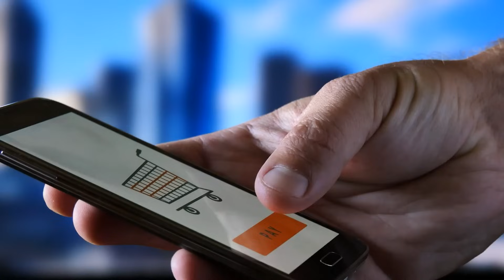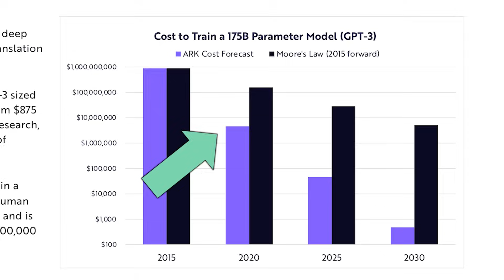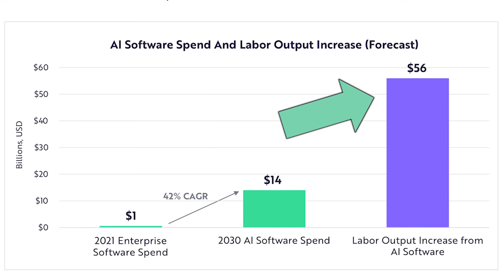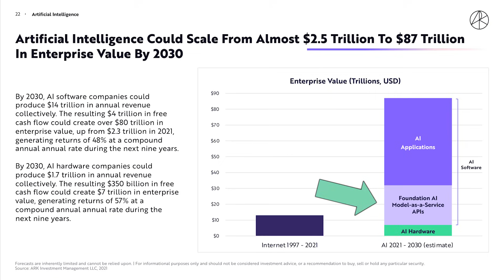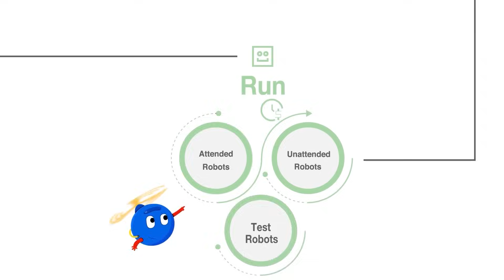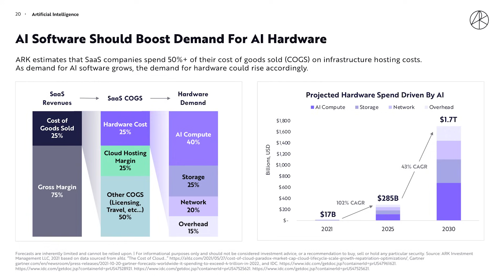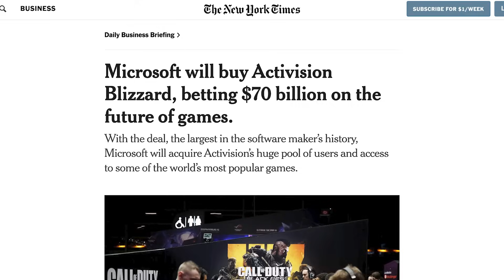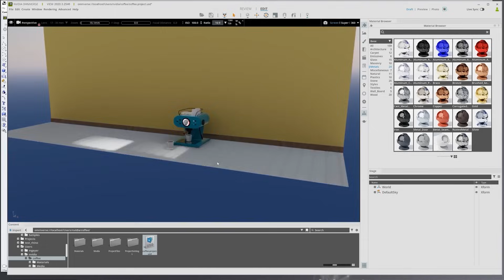🤯 Top 4 Artificial Intelligence Stocks (HIGH Growth)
ARKInvest just dropped their Big Ideas 2022 presentation! It's filled with great information on the advanced technologies and growth stocks found in ARKK, @ARKInvest2015's flagship innovation fund managed by CathieWood. This episode covers Artificial Intelligence, as well as 4 of the best stocks to buy now: Palantir (PLTR), UiPath (PATH), Microsoft (MSFT), Nvidia (NVDA), and a special stock that hasn't yet gone public!

and you'll receive a free stock once you open an account! Offer valid for U.S. residents 18+ and subject to account approval. See Public.com/disclosures/

From 1995 to 2020, fine art has appreciated 14% annually vs. S&P500’s 9.5%, so it's a great way to diversify without sacrificing performance. Masterworks disclosures

🕑 Episode Timestamps 🕑
00:00 Introduction
00:58 ARK Invest on Artificial Intelligence
02:26 Artificial Intelligence Training Costs
03:53 Compute Software and Hardware
06:36 The 87 Trillion Dollar Opportunity
08:35 The Best AI Stocks (Software)
12:11 The Best AI Stocks (Hardware)